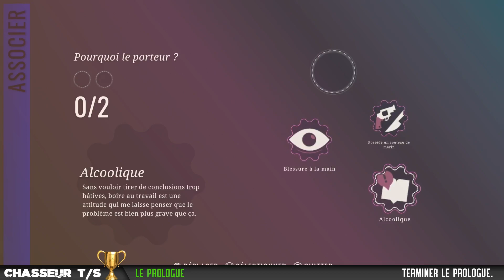Agatha Christie – Hercule Poirot: The London Case : Le Bateau (Trophée Or)